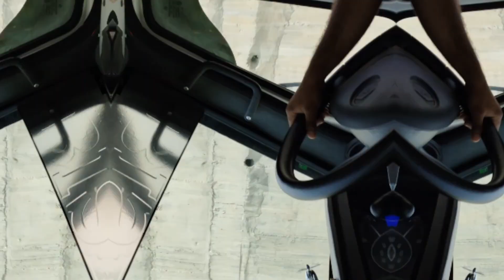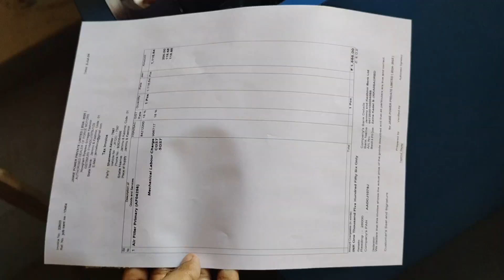Achnak Tempo Ho gya Khrab 💔meetup withdrawal